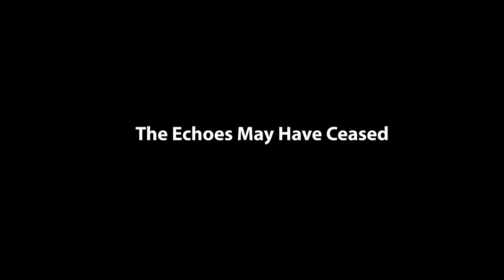Amazing Tribute Video of the Stages of Deconstruction of Jack Murphy / Qualcomm / SDCCU Stadium.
The former home of the San Diego Chargers and San Diego Padres, San Diego says goodbye with some of the most amazing original footage of the deconstruction of the San Diego stadium.   Filmed over several weeks, the video shows never-before-seen aerial drone footage of the historic and iconic stadium.

The San Diego Stadium opened in 1967 and was named Jack Murphy Stadium from 1981 to 1997.  From 1997 to 2017 the stadium was named Qualcomm Stadium.  Then in September of 2017, the stadium was named SDCCU Stadium.

The stadium hosted three Super Bowls, two Major League Baseball All-Star Games, two national League Division Series, and two World Series.  It was the only stadium ever to host the Super Bowl and World Series in the same year (1998).

Demolition of the stadium began in November of 2020.

But more than just historic events, the stadium is home to countless memories of the thousands of people who attended all the sports, concerts, and events held at the stadium.

As a longtime Charger Fan, we will always remember the tailgate BBQs and fun at the Charger Games and how we came together as a city at the many sporting events.

We hope you enjoy this video as much as we enjoyed making it.   Please share and enjoy.

Let’s all remember….

The echoes may have ceased but our memories at the stadium will last forever!

Thanks for the memories – The Louie Ortiz Group